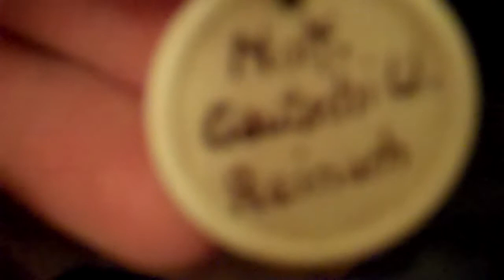Swiss M18 WWI-WWII Helmet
Swiss helmet named the m18 as in 1918 used in WWI and WWII